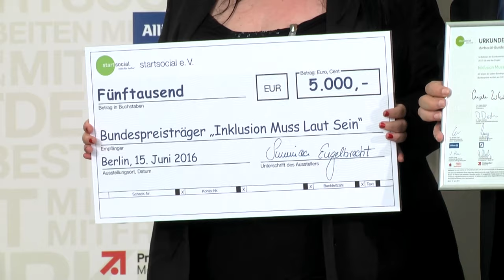startsocial-Preisverleihung 2016 - Laudatio für Inklusion Muss Laut Sein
Bundeskanzlerin Angela Merkel, Schirmherrin von startsocial, hat am 15. Juni 2016 im Bundeskanzleramt 25 herausragende Initiativen für ihr soziales Engagement geehrt. Sieben von ihnen erhielten dabei Geldpreise von jeweils 5.000 EUR.

Christian Sewing, Mitglied des Vorstands der Deutsche Bank AG, überreichte einen startsocial-Preis an Cathleen Münzberg und Ron Paustian von Inklusion Muss Laut Sein. Das Projekt kümmert sich um Barrierefreiheit bei Kulturveranstaltungen, indem es Menschen mit Behinderungen ehrenamtliche Begleitpersonen vermittelt und den Veranstaltern beratend zur Seite steht.

Der Sonderpreis der Bundeskanzlerin ging in diesem Jahr an HEIMATSUCHER e.V. aus Düsseldorf. HEIMATSUCHER e.V. ist ein junges "Zweitzeugenprojekt", das die Geschichten des Holocaust für die Zeitzeugen weiterträgt und im Heute thematisiert. Über persönliche Erzählungen in Schulen und Ausstellungen macht das Projekt Geschichte nachfühlbar und begreifbarer für die nachfolgenden Generationen. Der Verein hat sein startsocial-Coaching intensiv genutzt und eine nachhaltige Organisations- und Arbeitsstruktur aufgebaut, um die Wirksamkeit seiner Arbeit langfristig sicherzustellen.

Die weiteren Preisträger sind:

Belziger Forum / Infocafé "Der Winkel" – Der Verein setzt sich gegen Rechtsextremismus ein und betreibt seit 1998 das Infocafé „Der Winkel“ als Veranstaltungsraum und interkulturelle Begegnungsstätte für Migranten und Bad Belziger Bürger.

Koblenz lernt – Die Studierendeninitiative fördert die Integration von sozial benachteiligten Kindern und Flüchtlingskindern durch besondere Betreuungs- und Bildungsangebote.

Mobile Retter – Über eine App lokalisiert das Mobile Retter System bei einem Notfall medizinisch qualifizierte Ersthelfer in der Nähe. So können in den entscheidenden Minuten vor dem Eintreffen des Notarztes lebenserhaltende Sofortmaßnahmen eingeleitet werden.

Refugee Law Clinic Munich e.V. – Der von Jurastudenten gegründete Verein bietet Flüchtlingen eine kostenlose, individuelle Rechtsberatung in ihrer Muttersprache an.

Start with a Friend – Das Projekt bringt geflohene Menschen mit Einheimischen zusammen, fördert Beziehungen auf Augenhöhe und unterstützt die Geflüchteten bei ihren ersten Schritten in Deutschland.

Wir danken unserem Förderer ProSiebenSat.1 Media SE ganz herzlich für diesen Film!